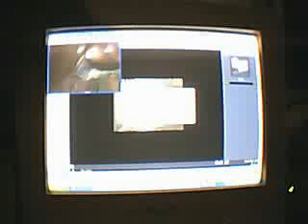askal software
netoy